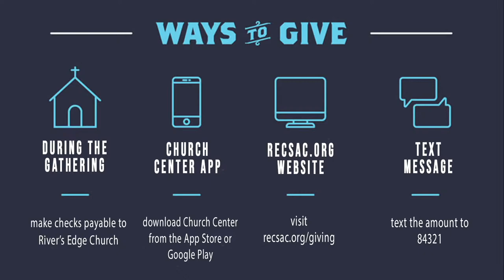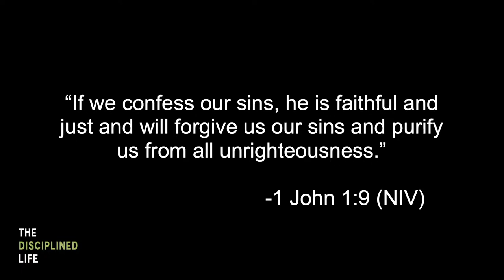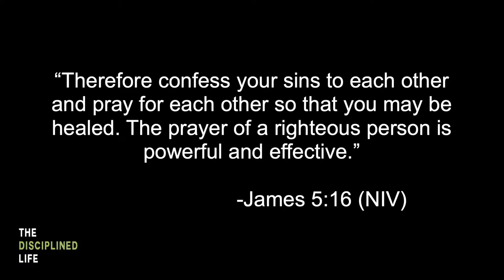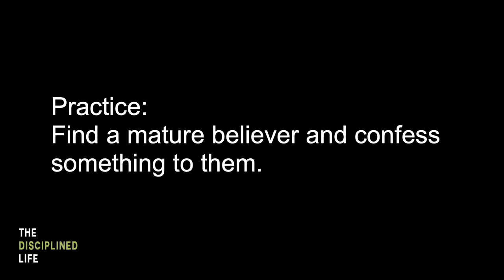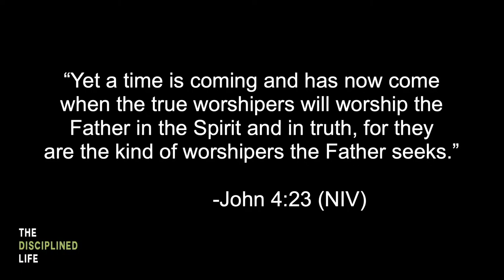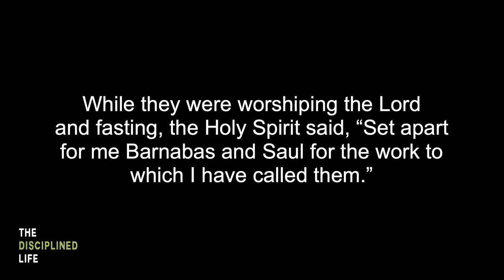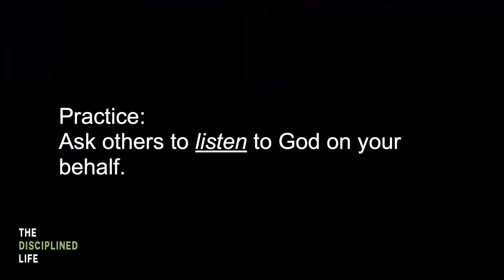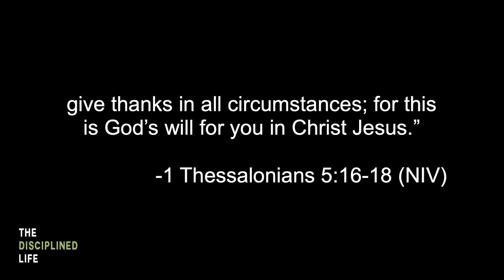The Disciplined Life Series Part 4 "The Corporate Discipline" - Evan Huffman/Youth Pastor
1 John 1:9, 1 Timothy 2:5, James 5:16 (NIV), John 20:23 (NRSV), John 4:23, Acts 13:1-3, Acts 15:28, Philippians 4:4, 1 Thessalonians 5:16-18 (NIV)